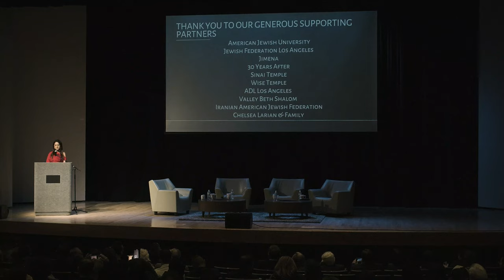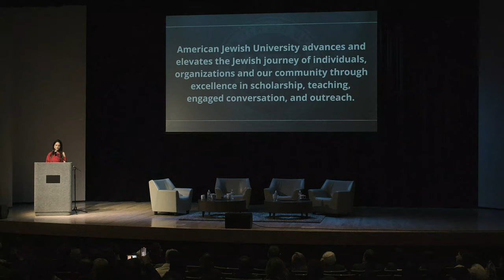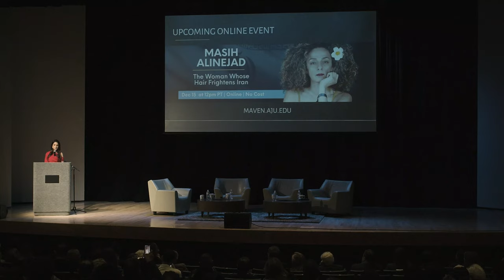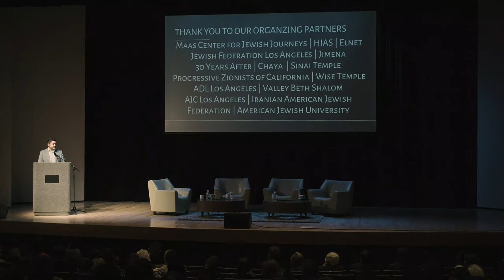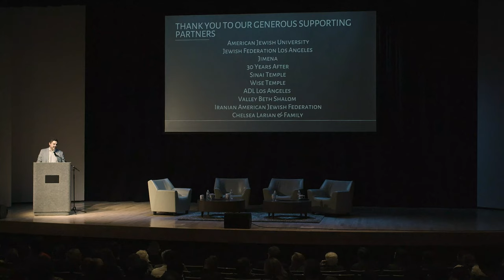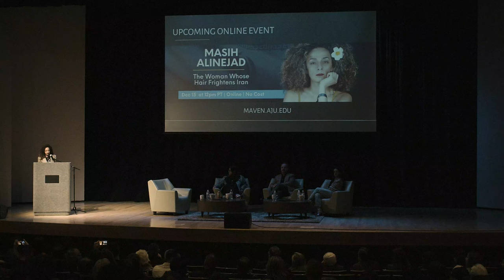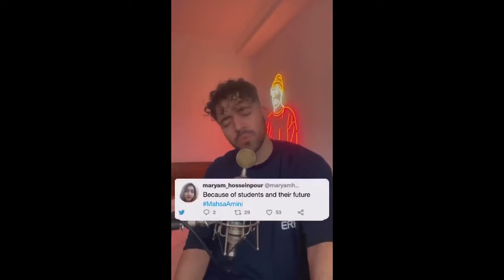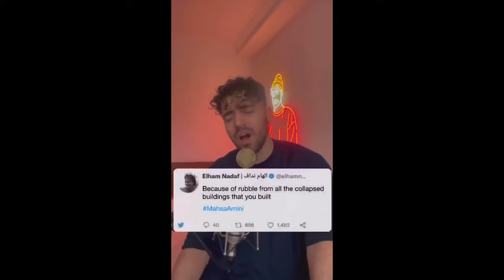Baraye Iran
On December 4 , 2022, a community-wide show of support in solidarity for the people of Iran was held as we convened Jewish, Iranian, and multifaith community members across LA for an evening of learning, dialogue and inspiration.  AJU’s Vice President for Jewish Engagement, Rabbi Tarlan Rabizadeh, moderated a panel with our distinguished speakers on what has led to the current Iranian revolution with Gen Z+ women at the forefront, why this humanitarian crisis matters to the Jewish community, and where we go from here.

This program was delivered in partnership with American Jewish University's Maas Center for Jewish Journeys*, the Jewish Federation of Greater Los Angeles, 30 Years After*, JIMENA*, AJC Los Angeles, Iranian American Jewish Federation*, ELNET, HIAS, Progressive Zionists of California, Sinai Temple*, Wise Temple*, Chaya, ADL Los Angeles*, Valley Beth Shalom* and American Jewish University*
Moderator:  RABBI TARLAN RABIZADEH,  Vice President for Jewish Engagement at American Jewish University and the Director of the Maas Center for Jewish Journeys.
Panelists:
MOJ MAHDARA (They/Them) is currently a Managing Partner at Kinship Ventures, a Partner at Intuition Capital, and an avid Investor & Entrepreneur [Consumer Tech, CPG, and Web3]. Mahdara is also a Co-Founder of BeautyUnited.org and a Founding Member of the Iranian Diaspora Collective.
DR. SHARON NAZARIAN is the President of the Y&S Nazarian Family Foundation, with a regional office in Israel named the Ima Foundation.
DR. HOUMAN SARSHAR  is an independent scholar, a consulting editor and a contributing author to the Encyclopædia Iranica, as well as a contributing author to The Encyclopedia of Jews in the Islamic World.
ELICA LE BON is a British born Iranian, now an American attorney, anti-carceral state/human rights activist, and social media content creator currently focusing advocacy on the Iranian revolution.